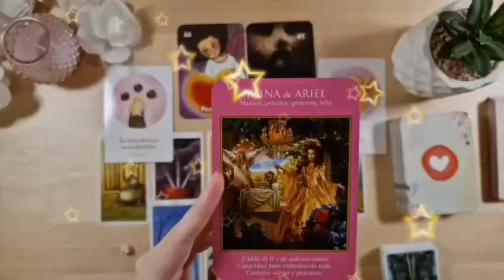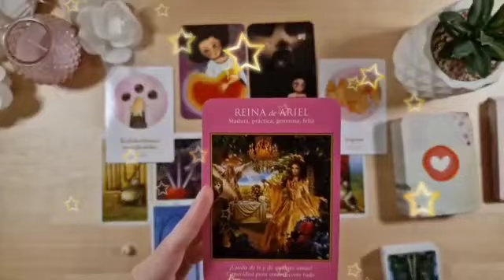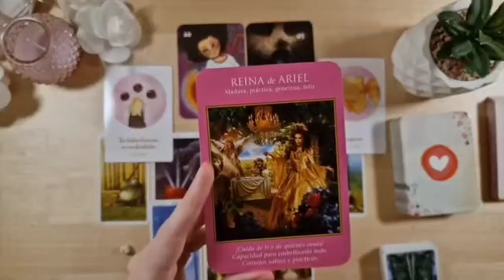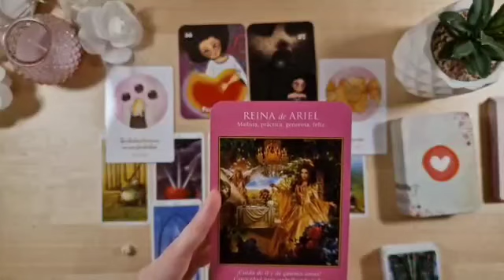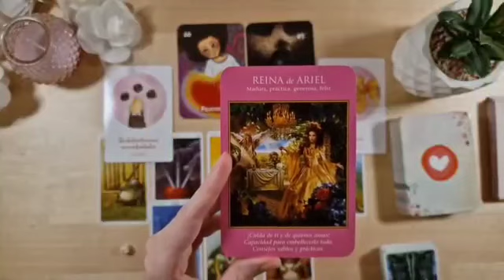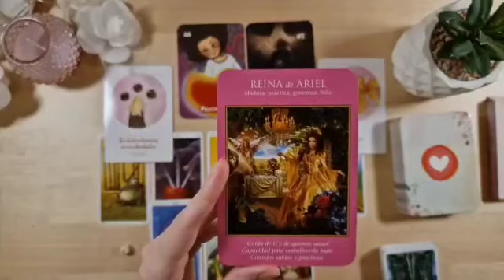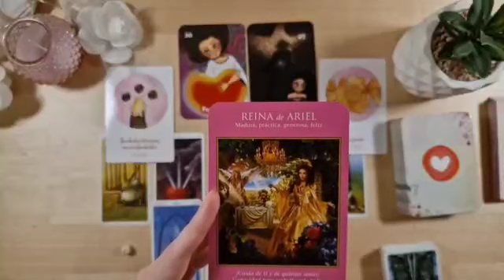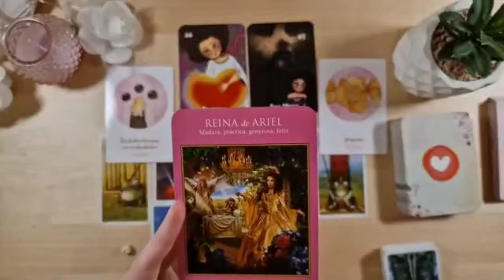برج الجدي من 9 إلى 19 آب 2023 // مكالمه منه لك📞بيجس نبض🤔لايريدك أن تنساه😔أنت عنيد يا جدي😌